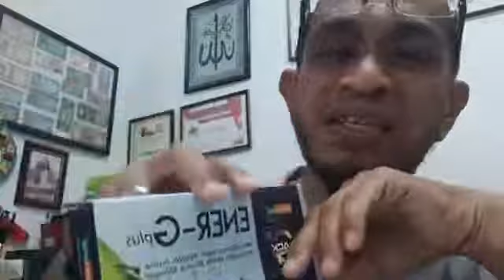SEMBANG2 BLACK G NUTRIMA BY MARDI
* INFO SIHAT *

- TINGKATKAN IMUN SISTEM PERTAHANAN BADAN UNTUK MELAWAN COVID 19

Kekal Sihat Bersama BLACK G NUTRIMA BY MARDI